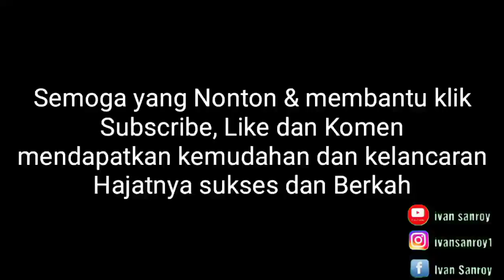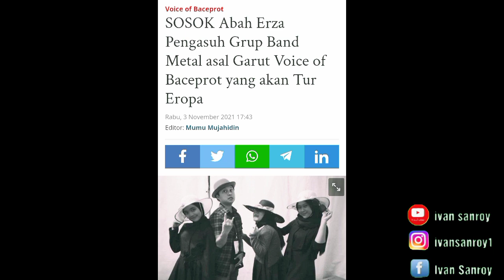NONTON SEKARANG!!! DULU DI BULLY, SEKARANG VOB DI RAMAHI !!!